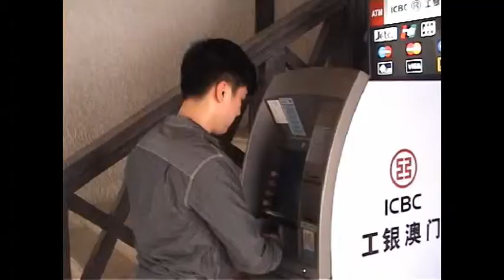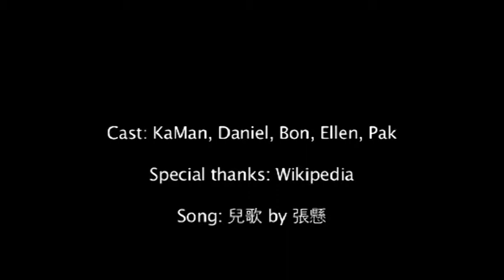魔幻熊 by 梁璐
極拍48小時參賽者
48 Rush Hours 2012 participant